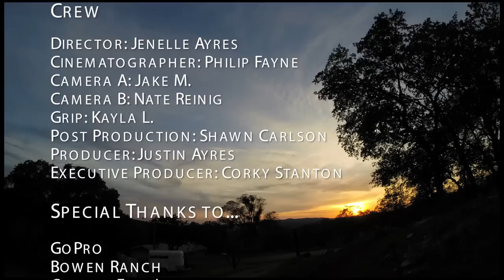ClothesFree.com On Location: Nudist / Naturist Adventure at Deep Creek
- Follow our new crew armed with GoPro's and 5D's as they explore Deep Creek Hot Springs. As you can see from this pilot episode, our mission is to showcase the worlds best clothing optional locations from an immersive and adventurous perspective. Enjoy!